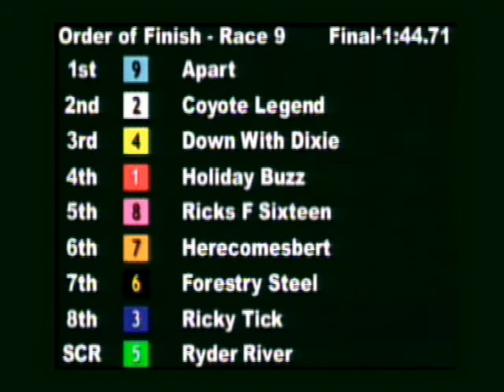LOUISIANA DOWNS August 28 2010 RACE 9.mpg